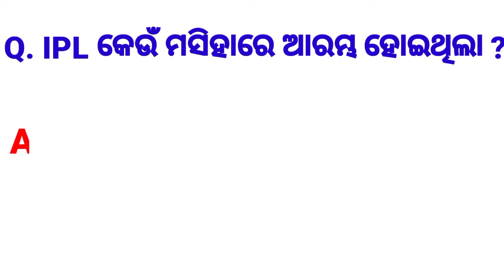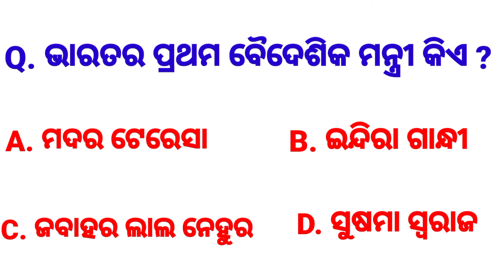Odia Gk || Odia Quiz || GK Question and Answer || Online Odia GK || GK BOOK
Your queries👇👇

Odia gk,
master,
odia
odia
gk book,
gk by laxmidhar sir,
gk bharat,